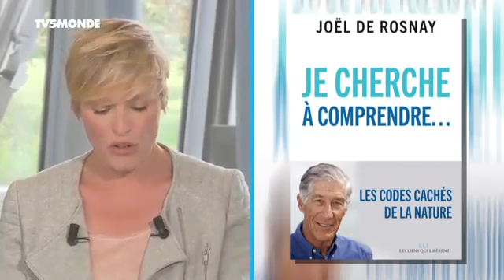Forum Changer d'Ère 2017 coup de coeur d'Estelle Martin 300 Millions de Critiques TV 5 Monde